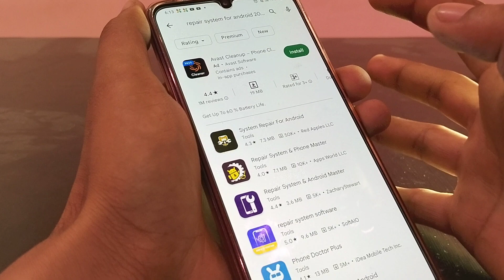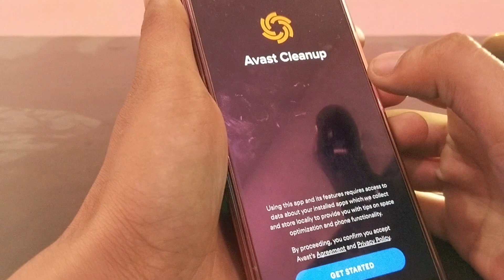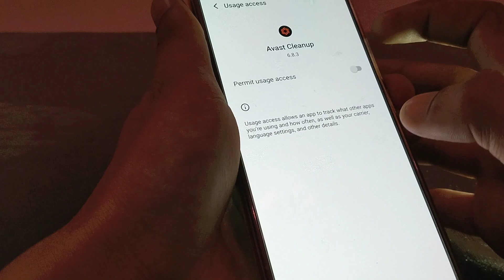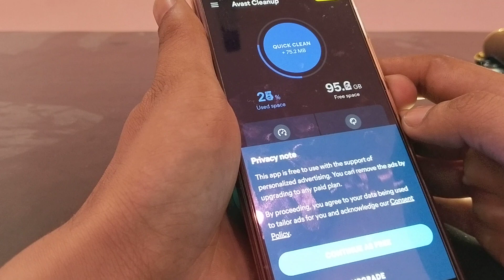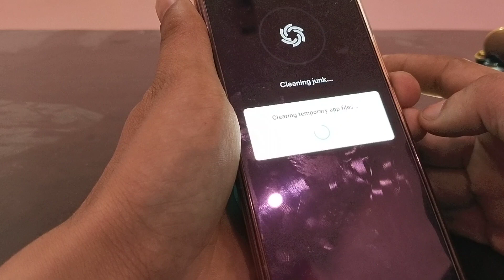फोन हैंग करता है तो बिना किसी सैटिंग के दो मिनट मैं नया बनाए२०२३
फोन हैंग करता है तो उसे तुरंत सही करे
फोन हैंगिंग प्रोब्लम